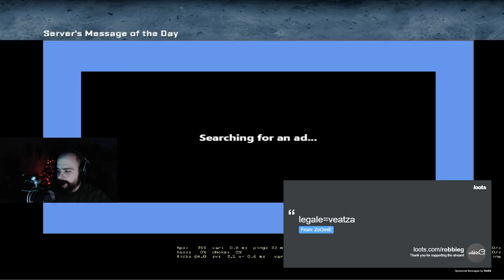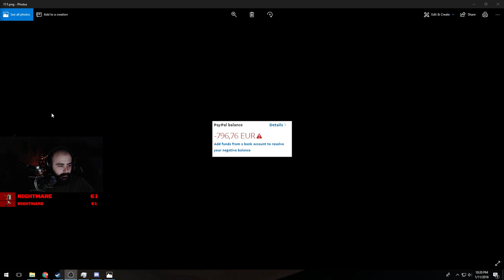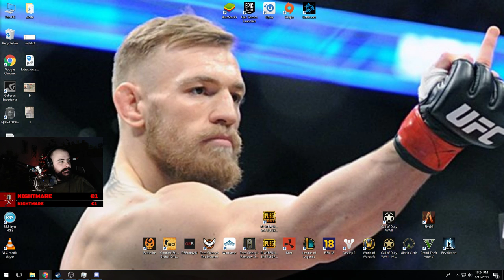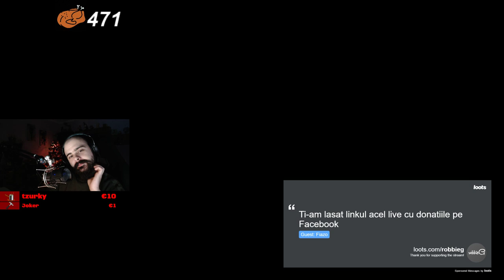PUBG?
-PC SPECS-
●Procesor: i7-6700k
●Placa Video: Gigabyte GeForce GTX 1070
●Placa de baza: Asus Maximus Hero VIII
●RAM: HyperX Blue 2x8gb
●HDD: 1tb
●SSD: 256gb samsung
●Sursa: Seasonic G Series 750W
●Microfon: AT2020 USB+
●Casti: HyperX Cloud II
●Mouse: Zowie ZA13
●Tastatura: HyperX Alloy FPS / Tesoro Durandal
●Monitoare: BENQ xl2411 x2
●MousePad: Razer Goliathus XL speed edition